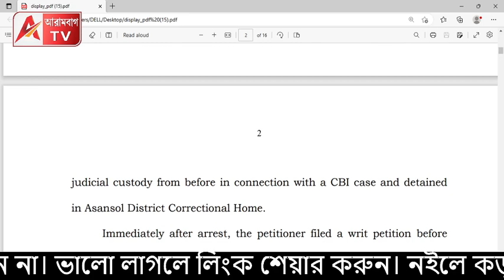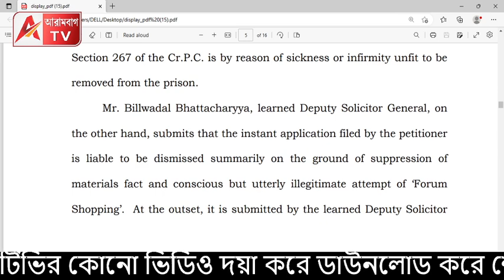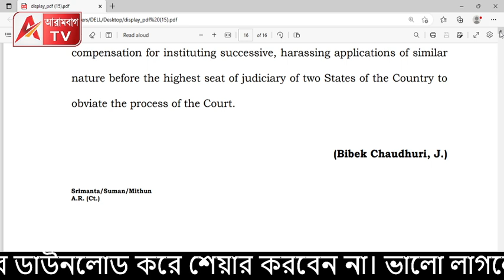ফিশ্চুলা ফেটে গেছে বলেও ফাটা কপাল কেষ্টর! চালাকি? চলো দিল্লি, দাও জরিমানা।